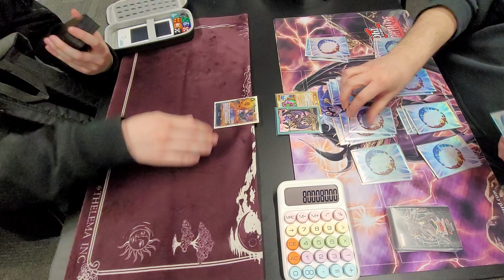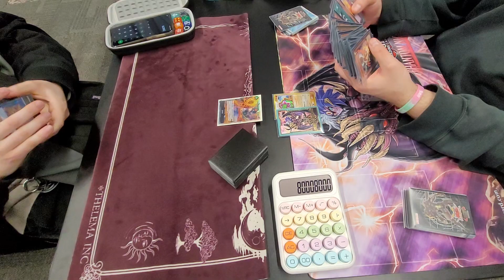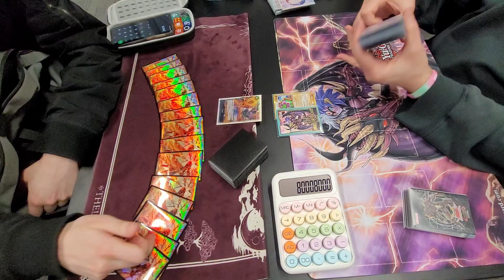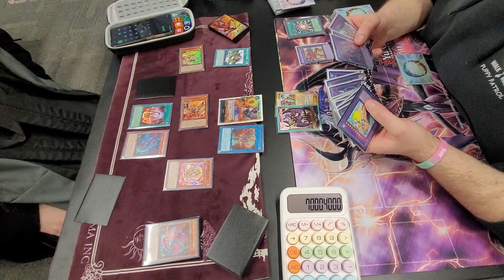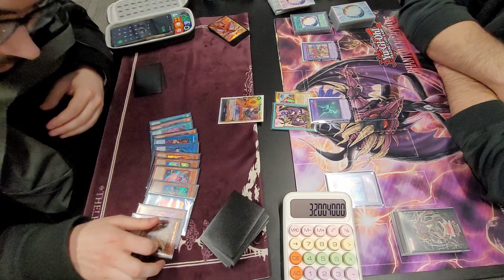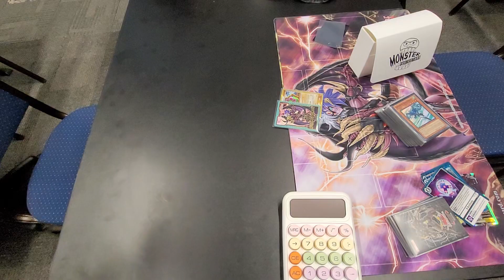YUBEL VS. FIREKINGS - YUGIOH DUEL - POST PHNI -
Been doing a lot of testing at Dark Fox lately!!! :D
This is a match from a recent locals where I didnt get to go past round 3 sadly!! but win or lose I always love making the content for you guys!